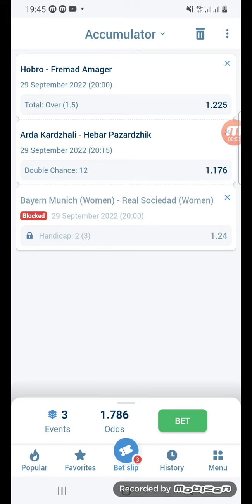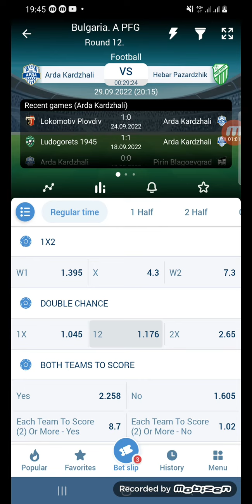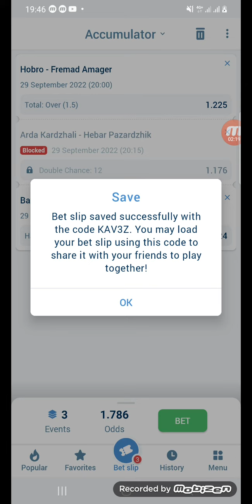Shax Deg Deg ah, sxbayaal ka faa'ideysa